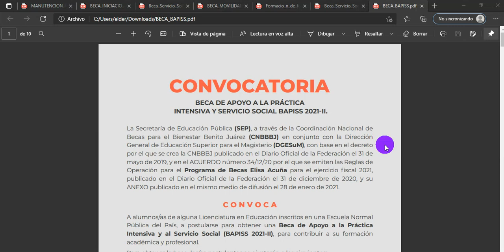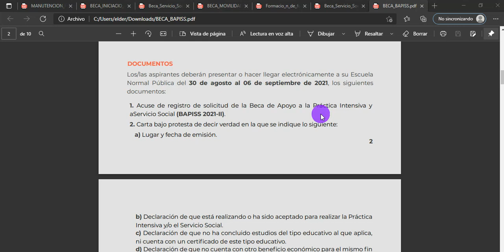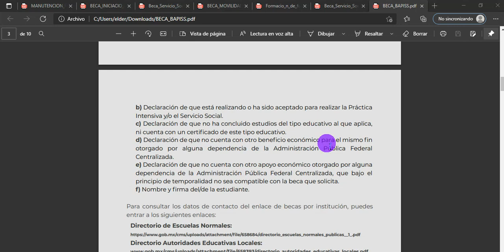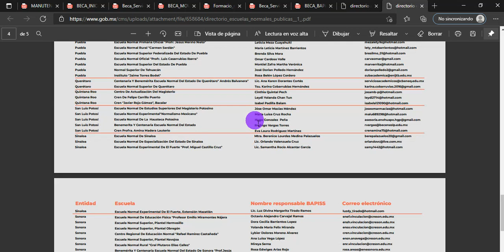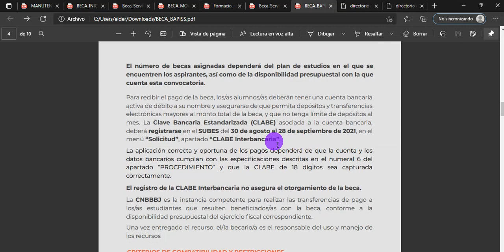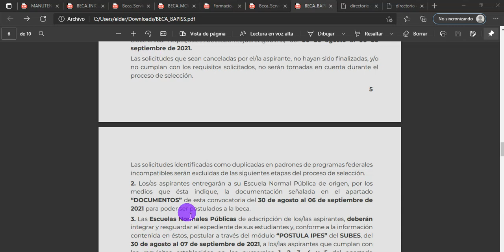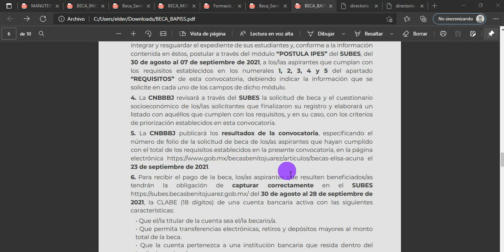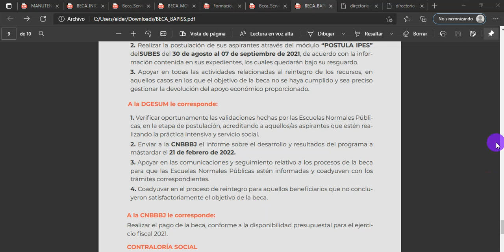BECA DE APOYO A LA PRÁCTICA INTENSIVA BAPISS CONVOCATORIA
🚀 Pagina Web : file:///C:/Users/elder/Downloads/BECA_BAPISS.pdf

1. Estar inscrito en 7° semestre de alguna Licenciatura en Educación en una Escuela Normal Pública del país.
2. Estar realizando o haber sido aceptado para realizar la Práctica Intensiva y/o el Servicio Social.
3. No haber concluido estudios del tipo educativo al que aplica, ni contar con un certificado de este tipo educativo.
4. No contar con otro beneficio económico para el mismo fin otorgado de manera simultánea por alguna dependencia de la Administración Pública Federal Centralizada.
5. No contar con otro apoyo económico otorgado por alguna dependencia de la Administración Pública Federal centralizada, que bajo el principio de temporalidad no sea compatible con la beca que solicita.
6. Registrar su solicitud de beca en el Sistema Único de Beneficiarios de Educación Superior (SUBES), en la página
7. Mandar la documentación solicitada en el apartado “Documentos” al enlace de becas de su Escuela Normal Pública para poder ser postulado a la beca.
La presentación de las solicitudes de beca en los términos y plazos de esta convocatoria implica la aceptación expresa de sus bases y demás normatividad aplicable.
Para más información consulta la infografía:
2
B A S E S
REQUISITOS GENERALES
DOCUMENTOS
Los/las aspirantes deberán presentar o hacer llegar electrónicamente a su Escuela Normal Pública del 30 de agosto al 06 de septiembre de, los siguientes documentos:
1. Acuse de registro de solicitud de la Beca de Apoyo a la Práctica Intensiva y Servicio Social (BAPISS -II).
2. Carta bajo protesta de decir verdad en la que se indique lo siguiente:
a) Lugar y fecha de emisión
b) Declaración de que está realizando o ha sido aceptado para realizar la Práctica
Intensiva y/o el Servicio Social.
c) Declaración de que no ha concluido estudios del tipo educativo al que aplica, ni cuenta con un certificado de este tipo educativo.
d) Declaración de que no cuenta con otro beneficio económico para el mismo fin otorgado por alguna dependencia de la Administración Pública Federal Centralizada.
e) Declaración de que no cuenta con otro apoyo económico otorgado por alguna dependencia de la Administración Pública Federal Centralizada, que bajo el principio de temporalidad no sea compatible con la beca que solicita.
f) Nombre y firma del/de la estudiante

Para consultar los datos de contacto del enlace de becas por institución, puedes
entrar a los siguientes enlaces:
Directorio de Escuelas Normales: